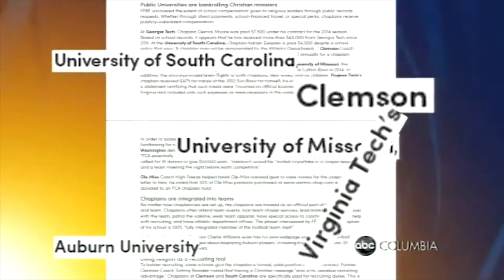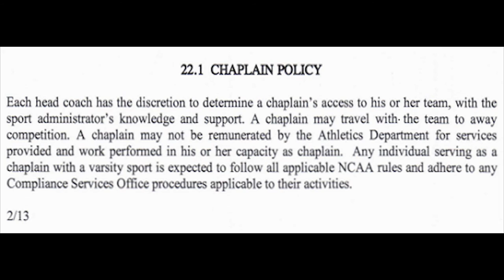the Freedom From Religion Foundation Cannot eradicate prayers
The nationwide church watchdog says that Adrian Despres, who is paid by the public university, preaches creationism and uses religion to recruit new student-athletes.